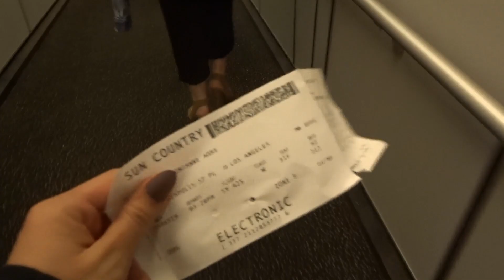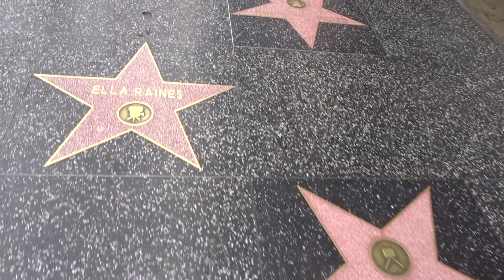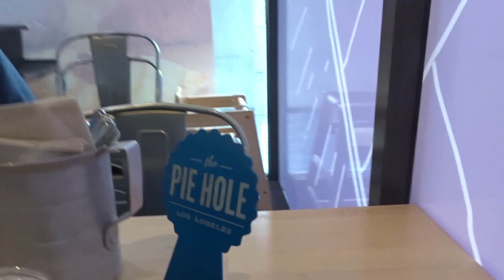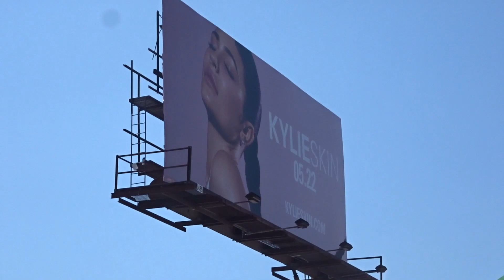Traveling to Los Angeles with my Best Friends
West Coast... best coast to travel to- I'm a midwest northern gal :)  !Disfruta!

twittaaa: anne_arrell
instaa: anne_thompson